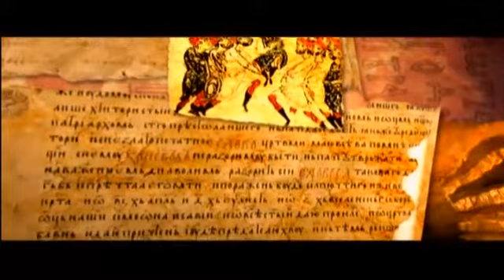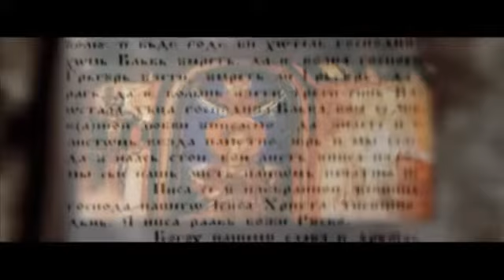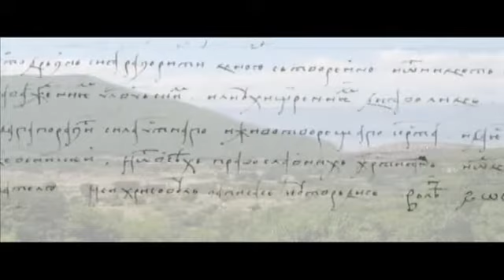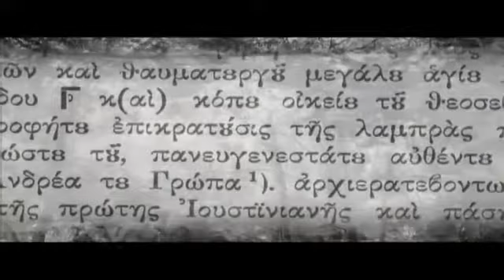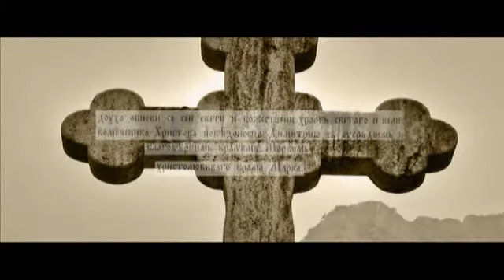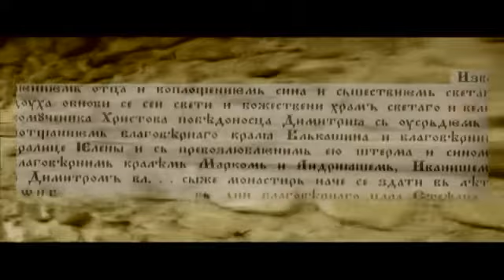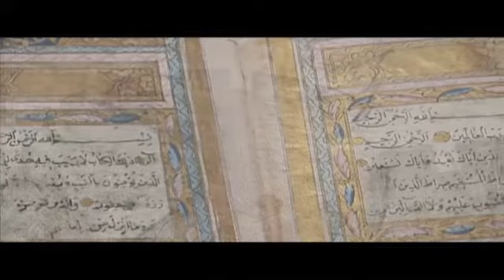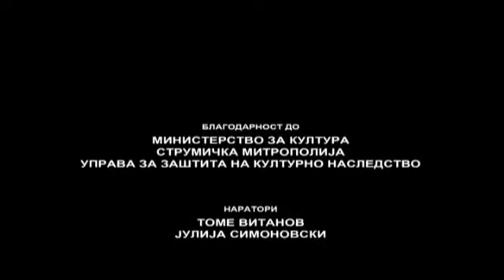Крал Марко и браќата Дејановци [Македонија низ историјата, епизода 14]